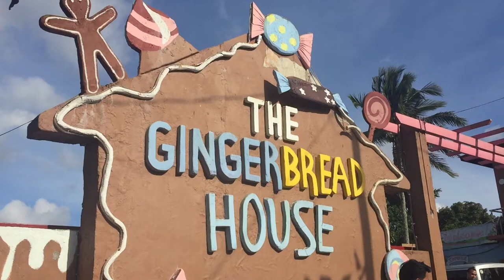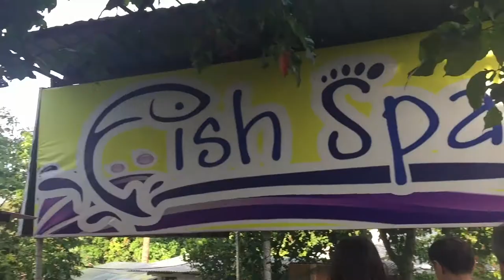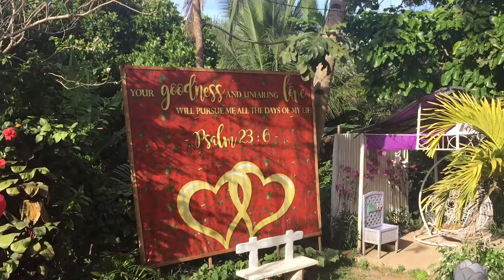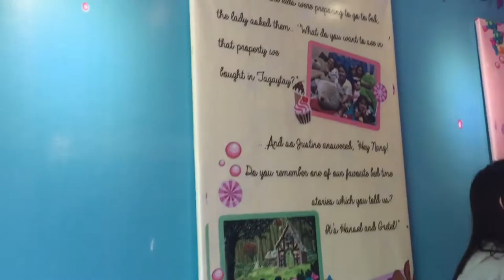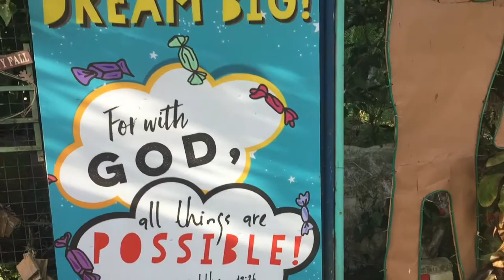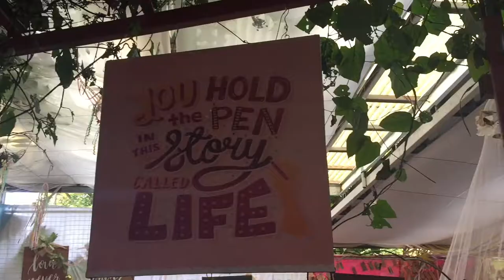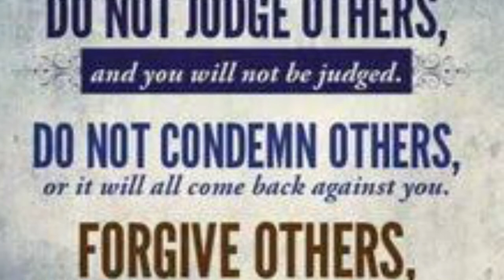MY FAMILY GOING TO THE GINGERBREAD HOUSE | ALFONSOTAGAYTAY | FILIPINAJAPANESEFAMILY